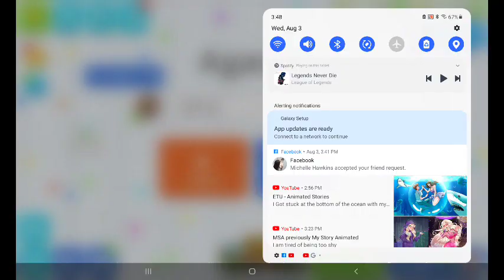normal aario videos